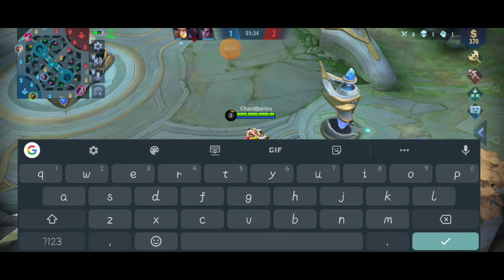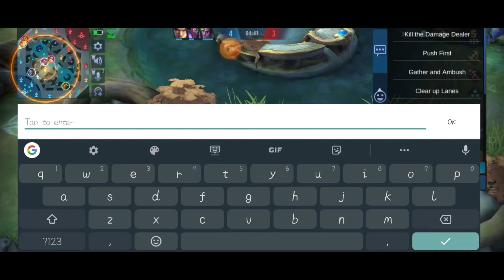JAWHEAD TANK CUSTOM GAME PLAY | 4MAN VS 5MAN | MLBB | KAIBIGAN GAMING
Kaibigan Gaming
Kaibigan MotoVlog TV
Kaibigan Hamster's Story